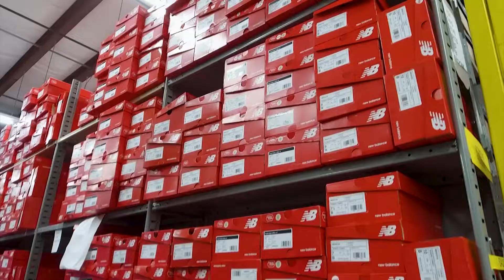Paid Segment By Vernon Powell